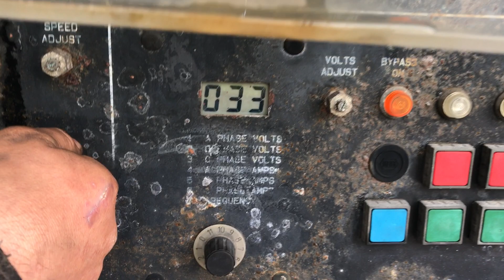DPX Power: Houchin GPU 100 kVA Generator - DPX-11325